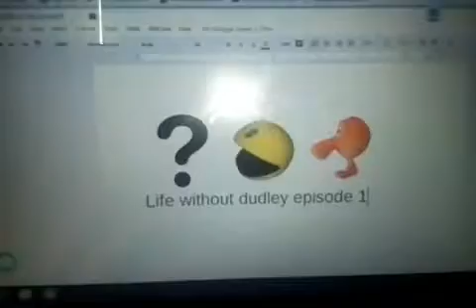Life without Dudley episode 1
note I will be using title cards in my videos for now on